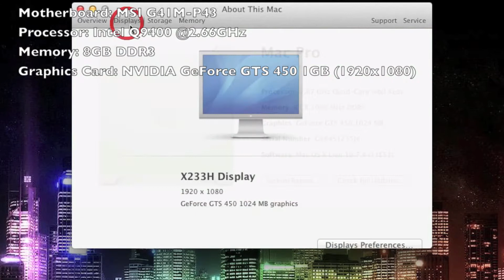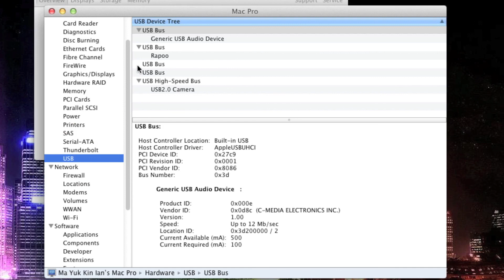 Q9400 Hackintosh Lion OSX 10.7.4 ( 2012 )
My build
Motherboard:    MSI G41M-P43
Processor:       Intel Q9400 @2.66GHz
Graphics Card: Inno 3D NVIDIA GTS 450 1GB (1920x1080)

I use Chameleon bootloader to boot my Hackintosh.

Install method:
1. iBoot + Multibeast       to install Snow Leopard 10.6.3
2. UniBeast + Multibeast to install Lion 10.7.4

Due to there are many problems of audio kext on Lion OS X (Even I don't know why those kexts aren't work for me. ), I use USB Sound Adapter ( Only costs 69HKD ) as my audio output. This solves my audio problems. If you are lazy or don't know what to do with some audio problems that can't work perfectly, you may consider buying a USB sound adapter.